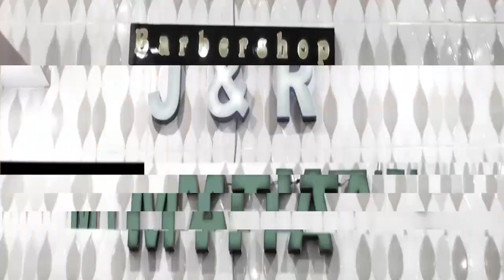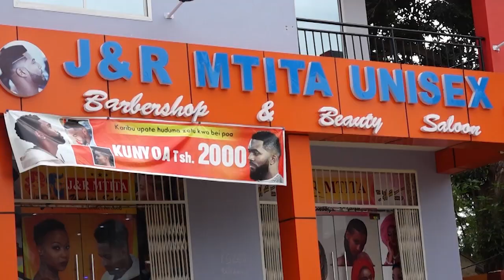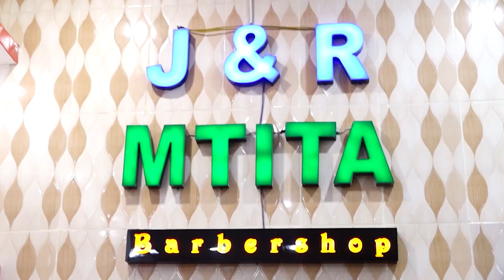🔴LIVE: TAZAMA SHANGWE LA MASHABIKI WA SIMBA BAADA YA USHINDI MNONO WA BAO 4